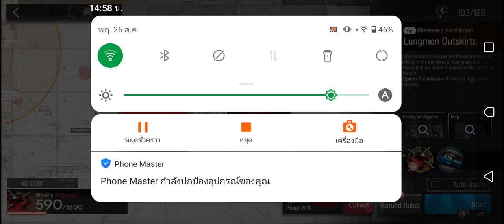[ Arknightsไทย ] Annihilation 2 Pt.2 การผ่านแบบนี้มันดีย์ จริงๆ แบบ Serrixz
ติดตามข่าวสารต่างๆของผมได้ที่นี่นะงับ

[ตอนนี้ตารางสตรีมหรือตารางการลงคลิปของผมยังไม่มีก็เลยต้องลงแบบไม่เป็นวันเวลาหรือไม่มีกำหนดนั่นแหละครับเพราะว่าเวลาของผมนั้นไม่แน่นอนจึงไม่สามารถคำนวนได้

Now the table is a mouse or table cliping. I have not been able to be not a time or no time. Because of my time, it is certainly not possible.]

[ยินดีต้อนรับเหล่าเกมเมอร์และศิลปินทั้งหลาย
ขอต้อนรับสมาชิกทุกท่านเข้าสู่ช่องของSerrixzนะครับ อย่าลืมอ่านกฎนะงับ
กฎของเพจนี้นะครับ
1.ถ้าอยากส่งแฟนอาร์ตให้ทักแชทส่วนตัว
2.เวลาแสดงความคิดเห็นให้เขียนคำพูดที่เพราะอย่าใช้คำหยาบนะงับ
3.ผมไม่ใช่VTuberนะเว้ย
ก็มีแค่นี้แหละครับหวังว่าเพื่อนๆพี่ๆน้องๆจะทำตามกฎนะงับขอบคุณครับ

All gamers and artists are welcome.
Welcome all members to Serrixz's channel. Don't forget to read the rules.
Rules of this page
1. If you want to send fan art to private chat
2. When commenting, write words that do not use rude words.
3. I'm not a VTuber.
That's all there is. I hope that my friends and brothers and sisters will follow the rules. Thank you.]

🎶BGM🎶 Music